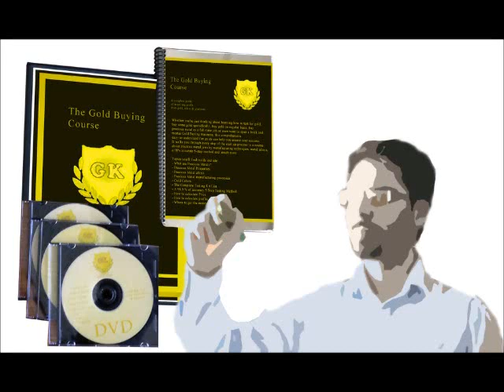teach train corporations small business god silver platinum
Video describes the different types of teachings and training on the Purchasing of Precious Metals, testing, pricing, the business in general for large corporations or small businesses or individuals